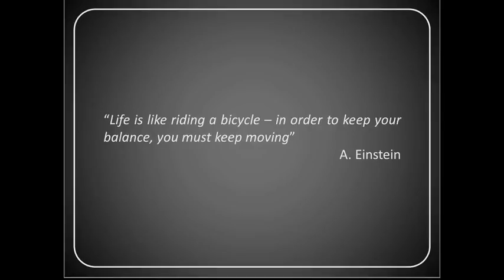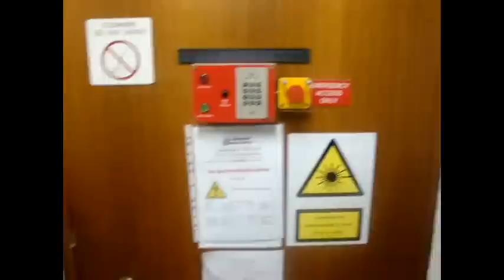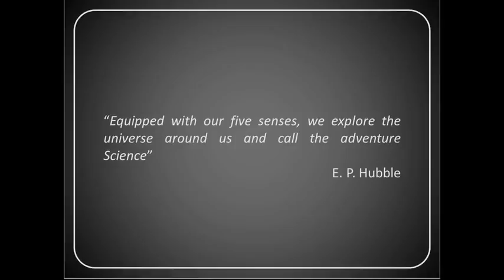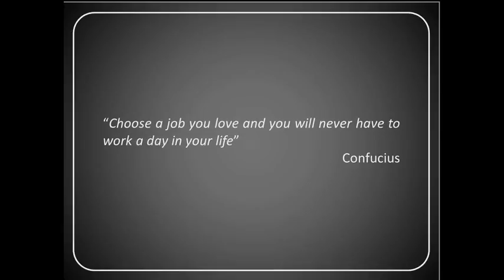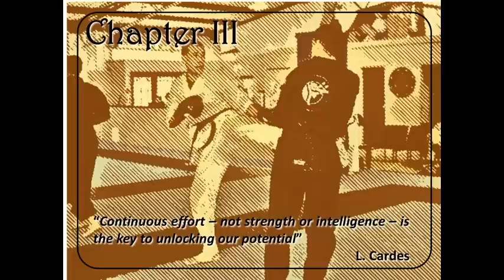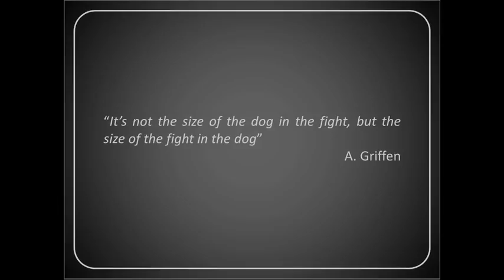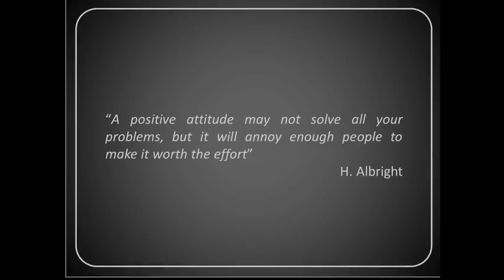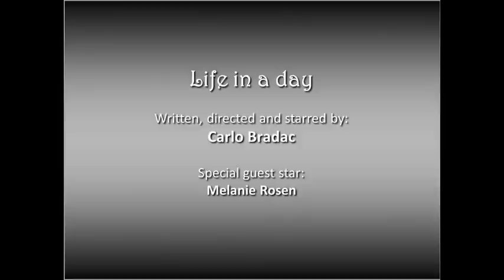Carlo Bradac Life in a Day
Life in a Day at MQ Film competition